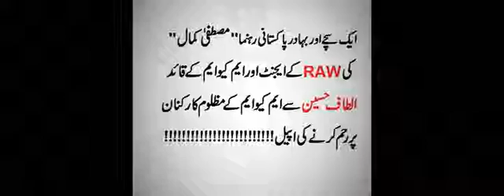Altaf Hussain ki Tarbiyati Nashist